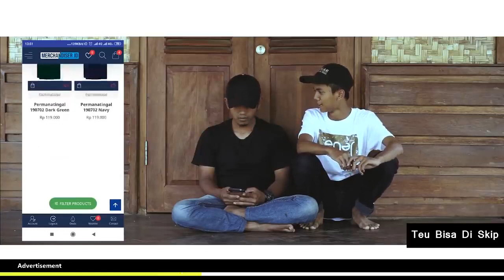Eps38. TENAR (TEUING NAON ANU DIRASA) edisi Ntuy mabal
tidak untuk di tiruu
selamat menyaksiakan .